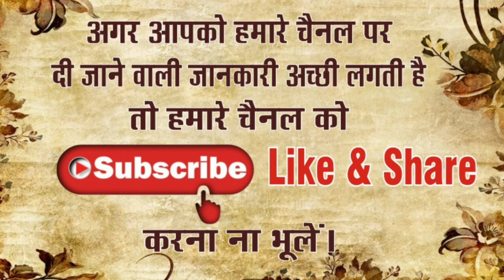बृहस्पति_जुपिटर_गुरु_की_खाना_नंबर_6 में सावधानी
किस सावधानी से लाल किताब के अनुसार आप अपना गुरु जुपिटर बृहस्पति खाना नंबर 6 में शुभ रख सकते हैं